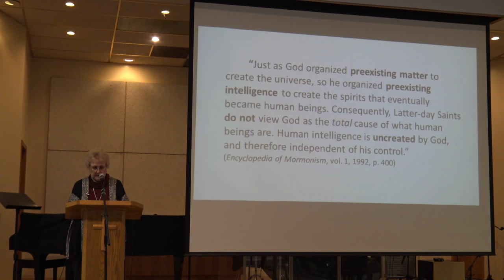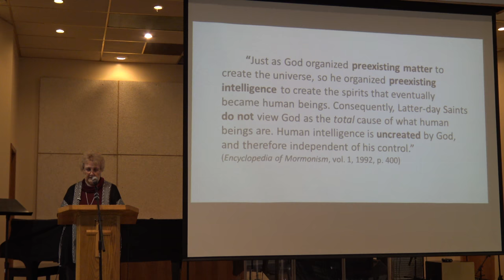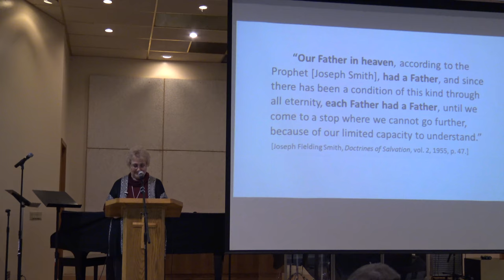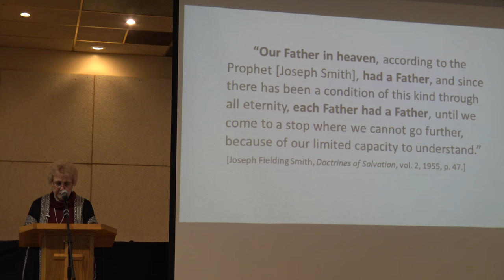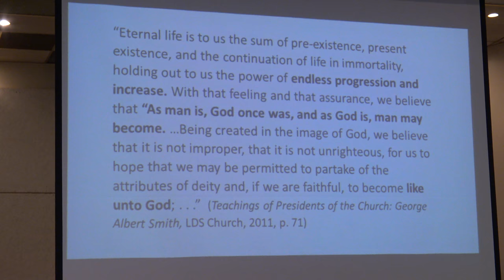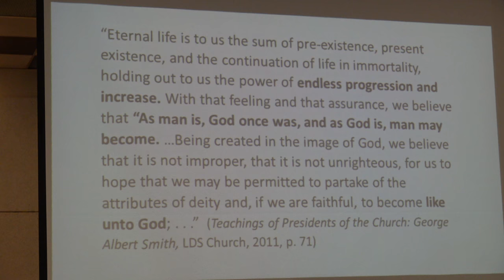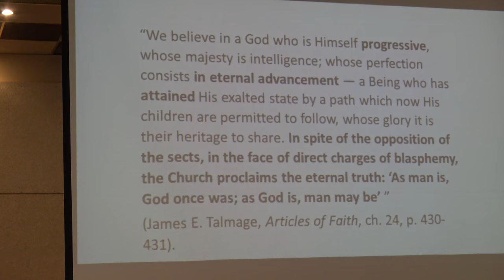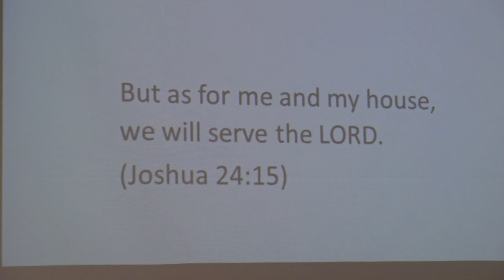Does God Have A Father?, by Sandra Tanner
Lecture 1 of 6 in the series, "A Biblical Look at Mormonism"